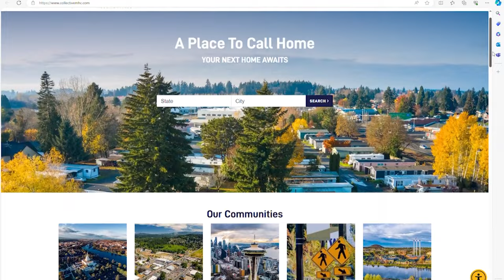Mobile home park residents in Lynnwood fear 'economic eviction'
Low-income seniors living in Lynnwood's Royalwood manufactured housing community said rents have risen so much they could end up homeless.